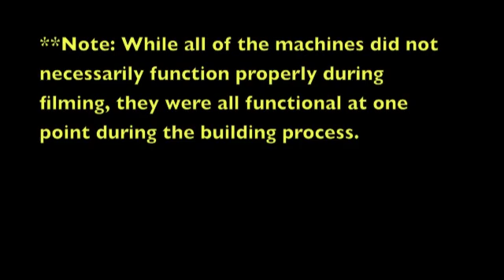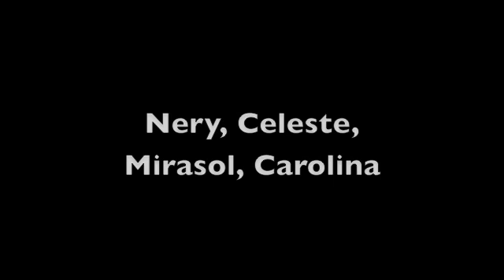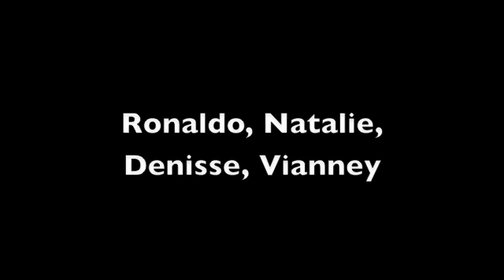Chinquapin Preparatory - 6th Grade Rube Goldbergs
A compilation of Rube Goldberg machines designed and created by the 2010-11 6th grade class at Chinquapin Preparatory (Highlands, TX). Their task was to throw away a piece of trash and they were required to use at least one pulley and one lever.